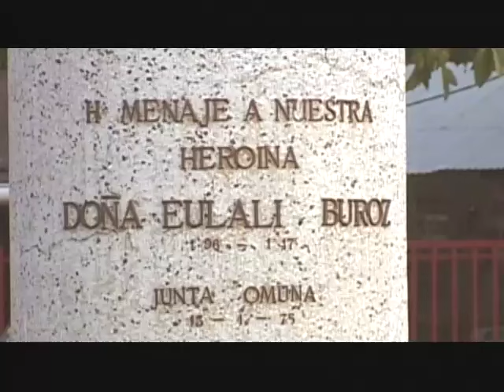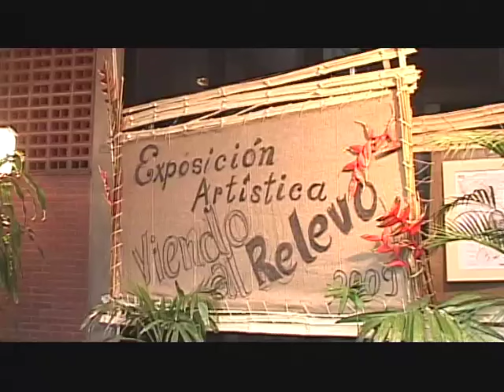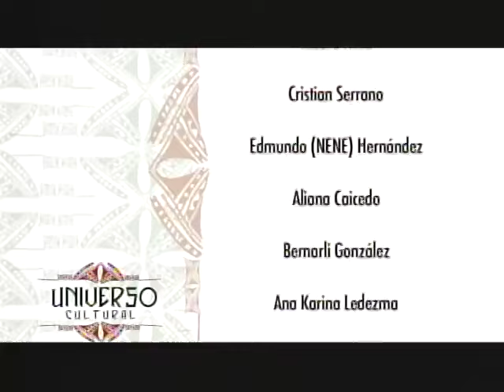EL ENCIERRO DE SAN JUAN (MAMPORAL - VENEZUELA)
Documental que registra la ritualística asociada al culto a San Juan Bautista en la población de Mamporal, subregión Barlovento (Estado Miranda). Forma parte de la Serie UNIVERSO CULTURAL: AFRICANÍAS.
Producción General: Mayte Valencia, Coordinación de Producción, ViVe Televisión 2009.